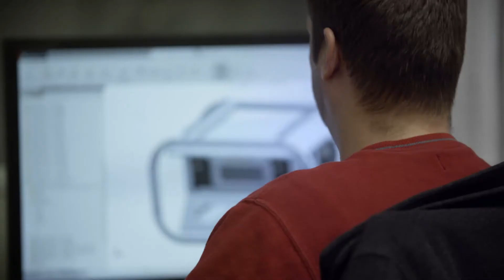A Commitment to Deadlines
When a customer presents a seemingly impossible deadline, Trystar brings together their engineering and manufacturing teams together to figure out how to accomplish it. When Trystar makes a commitment, they live up to it.